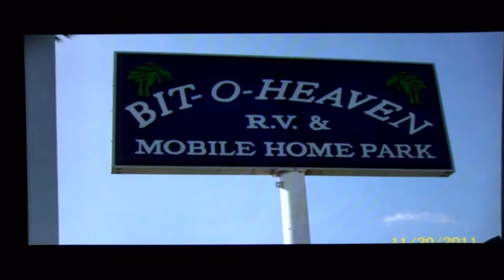DALE GERKEN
Funeral Service .
Pastor Rev. Kendall Meyer Senior Pastor
St. Paul Lutheran Church & School Fort Dodge, IA